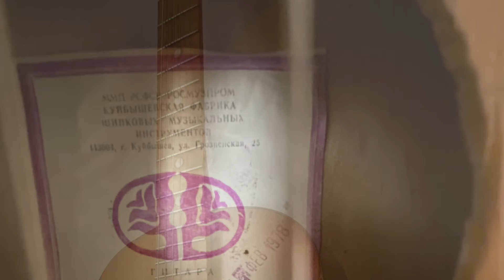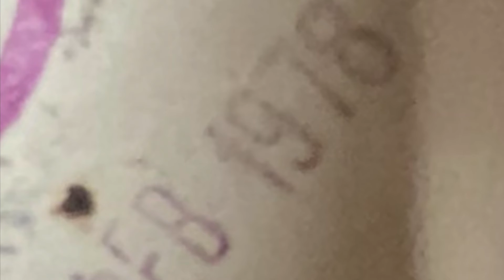Куйбышевская фабрика. 1978 год.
Гитара Куйбышевской фабрики 1978 года